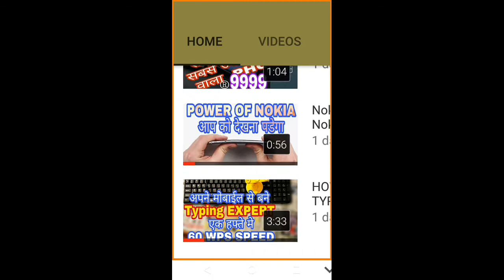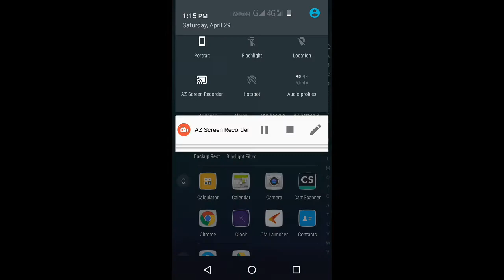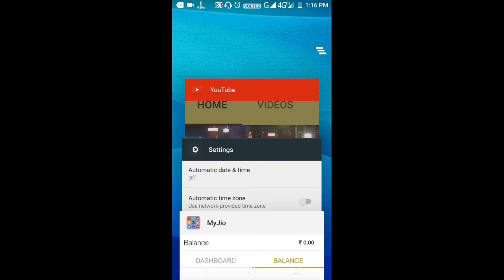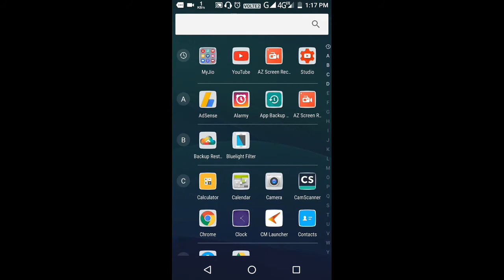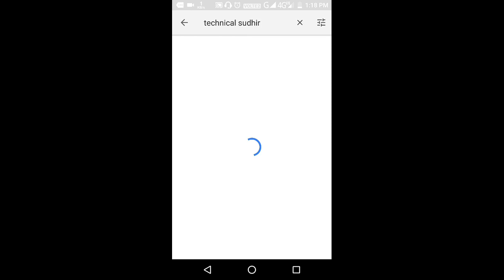Remove Jio limit one GB to unlimited || Jio free 100 GB|technical news upadates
Hey Guys,
technical news upadates,This video will explain you NEW 2017 trusted method/trick to bypass your Reliance JIO Happy New Year OFFER Daily 4G data limit from 1GB to UNLIMITED 4G per day in simple step with proof 100% tested & trusted.
Queries Solved:
1) Reset Reliance JIO 1GB Limit 2017 Hack
2) Increase JIO 1GB Daily Limit to Unlimited
3) Trick to Remove or Extend or to Bypass JIO 4G Daily Limit
4) Convert 1GB JIO Limit to 4GB with 100% Proof (Kaise Hataye 1GB)
5) How to remove Reliance JIO Data limit by hacking MyJIO APP setting
6) Increase your Mobile Date by 2 Days to remove JIO 1GB Limit
7) Easy & trusted way to remove JIO Happy New Year OFFER Limit.
8) Convert or Remove JIO Welcome Offer or Extend JIO Daily Limit
9) Get JIO Free 4G Data for life time Tricks & Tips with MyJIO APP Demo [PROOF]

trick to Get High Speed In Jio After 1gb Data Use, Increase Jio Speed After 1gb Use, Reliance Jio 1GB Limit Bypass Trick, with per Day Timing and Remove Solutions, Jio 1gb limit remove, jio 1gb limit bypass

CAN YOU REALLY REMOVE RELIANCE JIO 4G 1GB DATA LIMIT AND INCREASE THE LIMIT AND ACCESS FAST INT

TECHNICAL SUDHIR